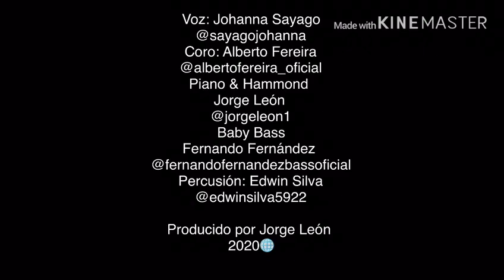El Asomao, canta: Johana Sayago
Un clasico del Super Combo Los Tropicales grabado en la voz de Nilka Riera en 1977 ahora versionado con Organo Hammond en la voz de Jhoana Sayago